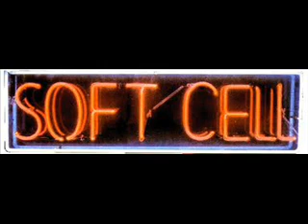SOFT CELL - SOUL INSIDE - DOWN IN THE SUBWAY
SOFT CELL - SOUL INSIDE - SOME BIZZARE - BZS20 - SEP - 1983 - CHART POSITION - 16.
SOFT CELL - DOWN IN THE SUBWAY - SOME BIZZARE - BZS22 - FEB - 1984 - CHART POSITION - 24.